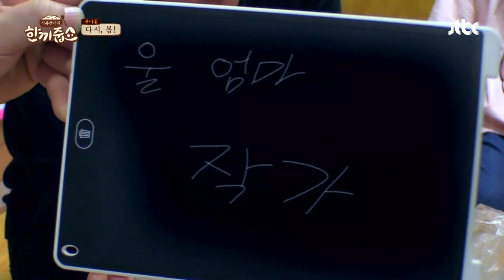(충격) 휘재'母' 막장 일기에 오열ㅠ_ㅠ ☞ 소설책이었어! 한끼줍쇼 77회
어릴 적 어머니의 일기를 본 휘재
그 안에 적혀져 있는 다소 충격적인 내용
소설책을 일기로 착각한 휘재의 눈물